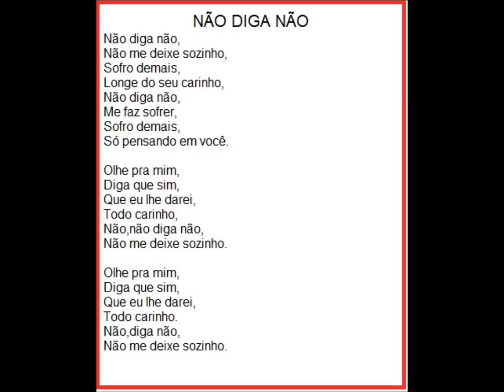Não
nunca dizer não